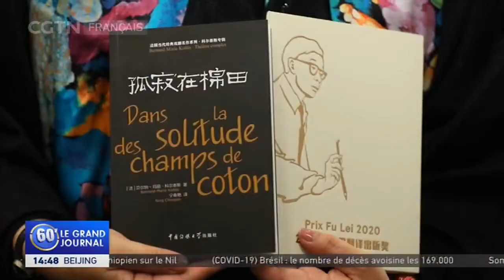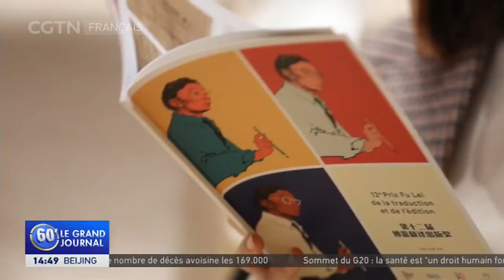Les lauréats de la 12e édition du Prix Fu Lei sont révélés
Samedi, la cérémonie de remise des prix de la 12e édition du Prix Fu Lei s’est tenue à l’ambassade de France à Beijing, en présence de M. Laurent Bili, ambassadeur de France en Chine et de plusieurs personnalités du monde littéraire.